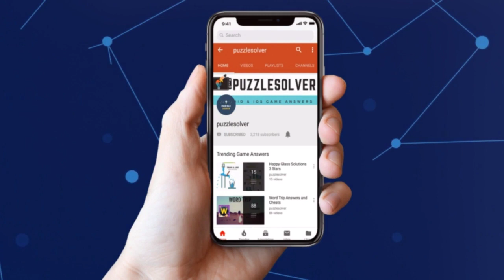Daily Jumble March 9 2019 | Jumble Answers for 3/9/2019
Here are the answers to all the Daily Jumble Puzzle Saturday March 9, 2019

If you need help with Monkey Wrench Daily Puzzle for March 9 2019, check this playlist